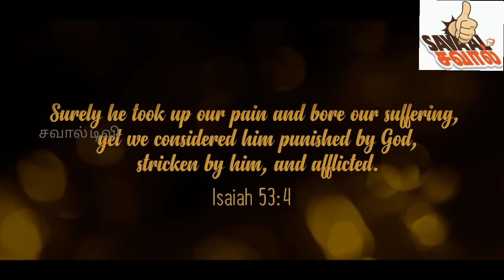எல்லாம் இயேசுவே.... காலை தரிசனம்.. வழிபாடுகள்..